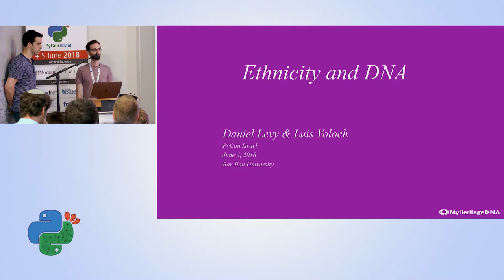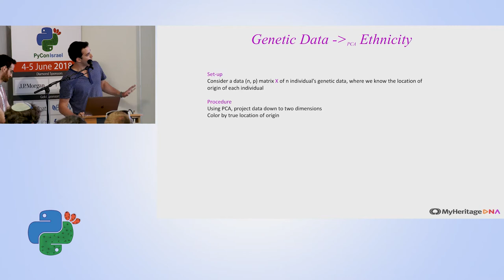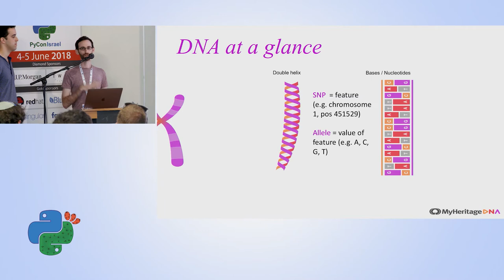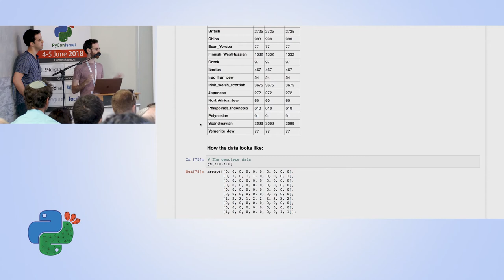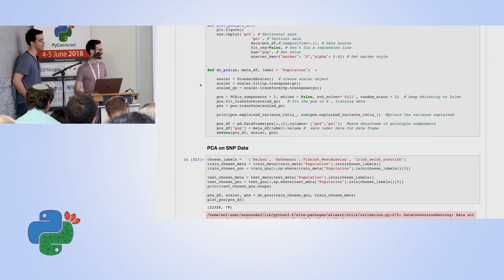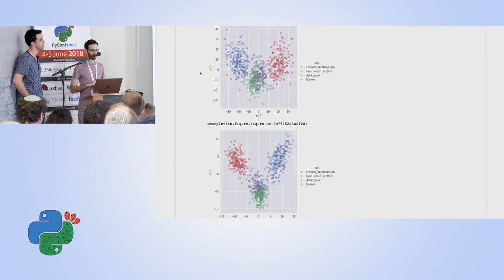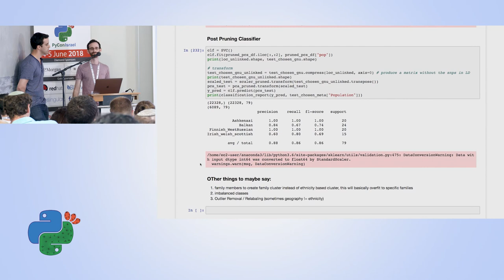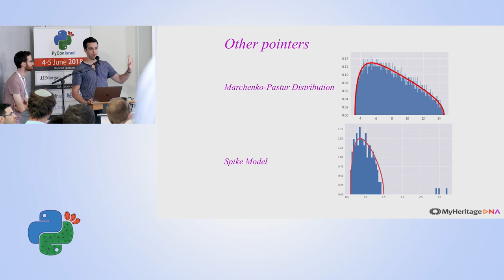A tale of DNA, Numpy, and 3 types of Jews - Daniel Levy & Luis Voloch - PyCon Israel 2018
We all know that our DNA is what makes us US. So if we have our DNA data, what can we tell about us ? Our presentation will focus on one of the problems that we’ve been working on at MyHeritage, which is telling you, based only on your DNA, what is your ethnic background.

In the talk we’ll discuss how to treat this question as a machine learning problem (using standard tools like sklearn and numpy for a distinctive set of problems), what sets it apart from classical classification problems, and our approach for answering this question using thousands of models, not too many samples, but way too many features.

We will also talk about how Jewish genealogy introduces additional difficulties.

This is joint work by Professor Yaniv Erlich, Dr Daniel Levy, and Luis Voloch.